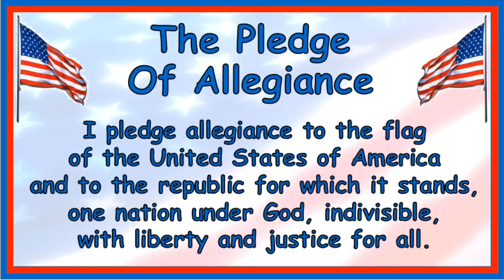GKE Morning Announcements 1/7/21